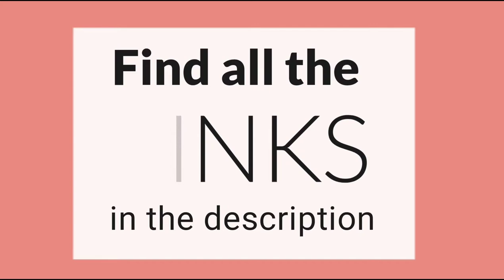Top 10 DIY Ideas using tires anyone can do. Creative ideas to reuse old tires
I wanted to share with you these ideas to reuse oldtires that anyone can do.